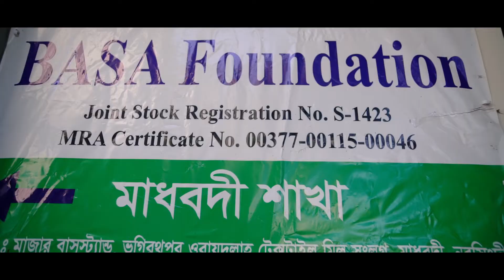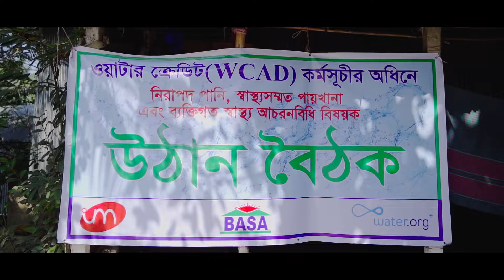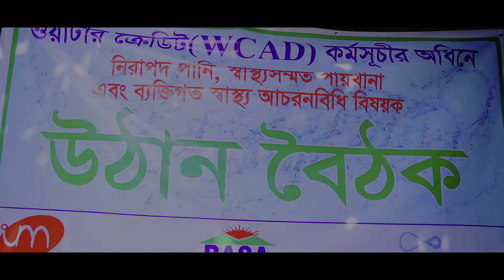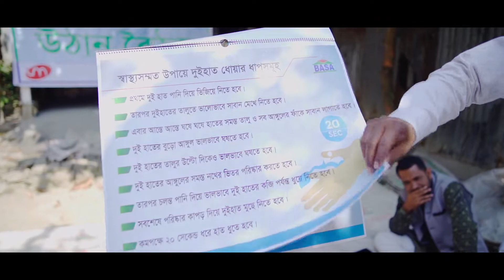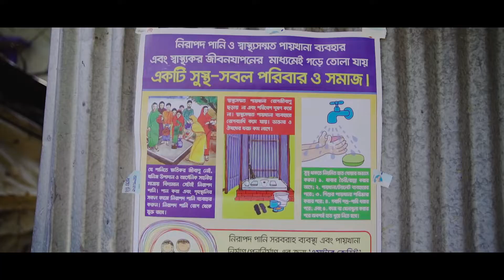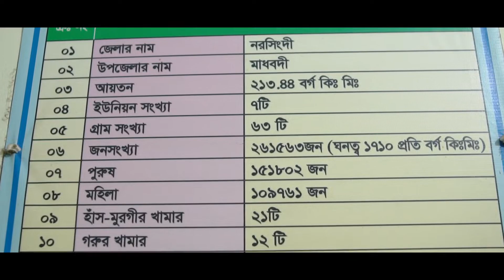Water Credit Adoption (WCAD) Model | Basa Foundation | Water.org